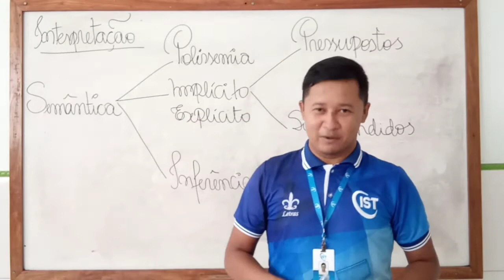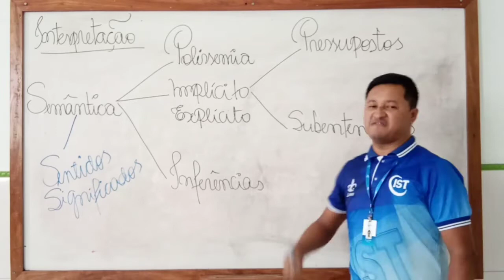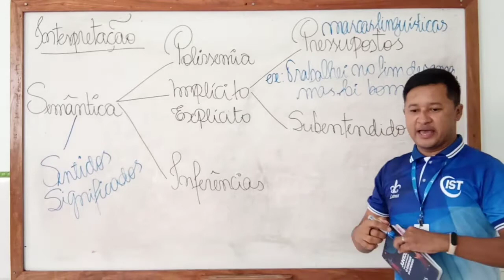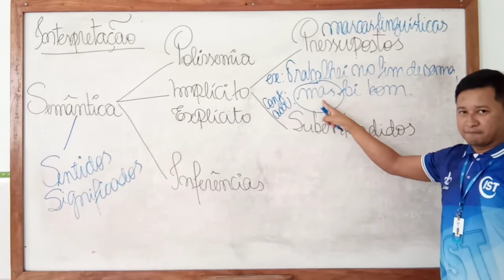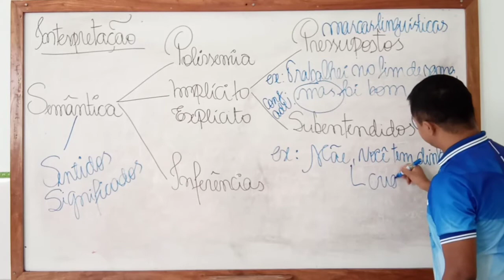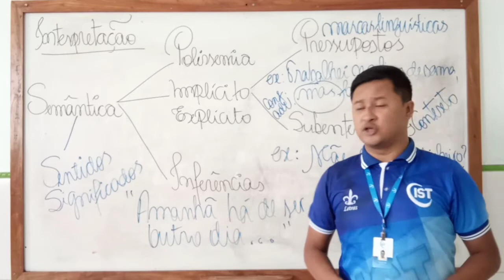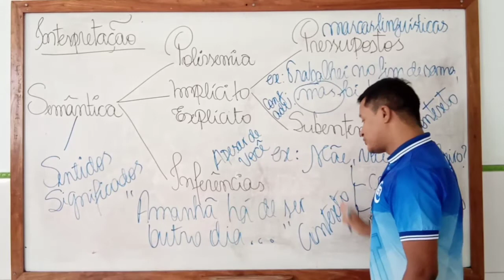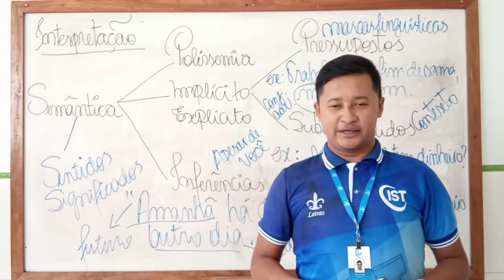INTERPRETAÇÃO-SEMÂNTICA-PRESSUPOSTOS, SUBENTENDIDOS, INFERÊNCIAS-PROF. ALLAN FARIAS